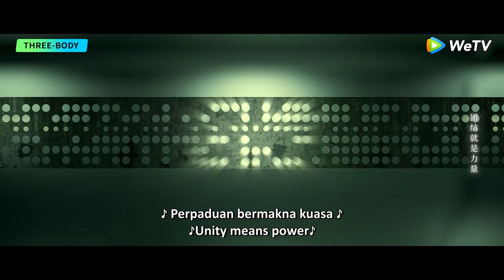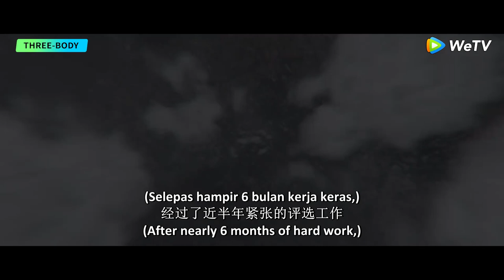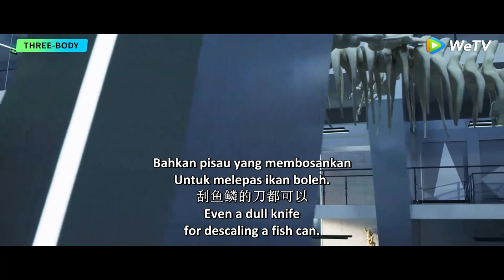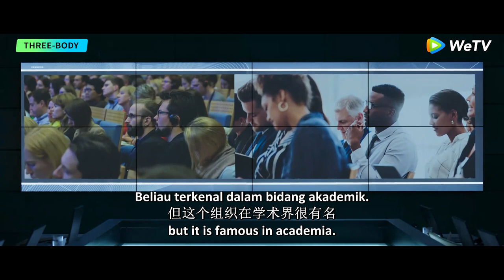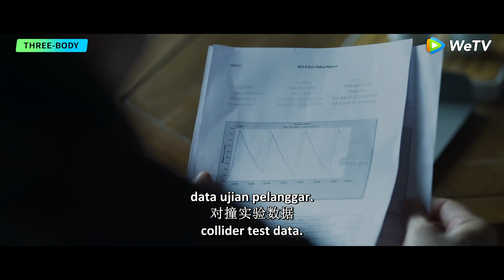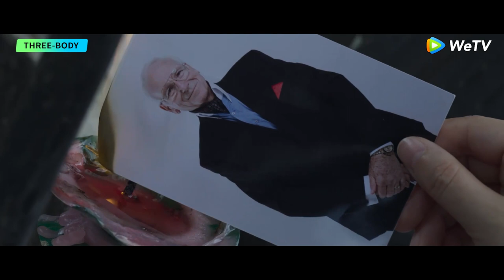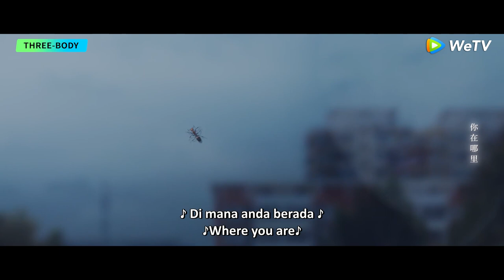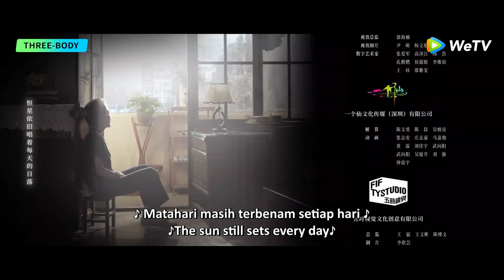MULTISUB | Three-Body | EP01 | WeTV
[Synopsis]  In 2007, an abnormal disturbance occurred in the basic sciences on Earth. The whole scientific world was jittery. The mysterious suicide of scientists, countdown, the Science Boundary, the Three-body Problem game... Nanomaterials researcher Wang Miao was taken to the Joint Operations Center by the police officer Shi Qiang and sneaked into an organization called Science Boundary for investigation. In the mist, Wang Miao got contact with an organization called ETO and surprisingly found that the commander-in-chief was Ye Wenjie, the mother of the scientist Yang Dong who committed suicide. With the constant fight between ETO and the operations center, Wang Miao and Shi Qiang gradually confirmed the existence of the world in the Three-Body Problem game. All things originated from the desperate struggle for survival between two civilizations. With the joint efforts of the Joint Operations Center and scientists, Wang Miao, Shi Qiang, and others regained hope and faith, leading everyone to continue the fight against the invading Trisolarans in the future.

[Starring]  Zhang Luyi Yu Hewei Chen Jin Wang Ziwen Lin Yongjian Li Xiaoran

00:00 Enjoy More Contents on WeTV app
00:30 Download WeTV APP & Watch Full Episode